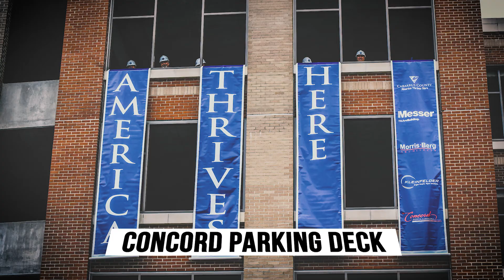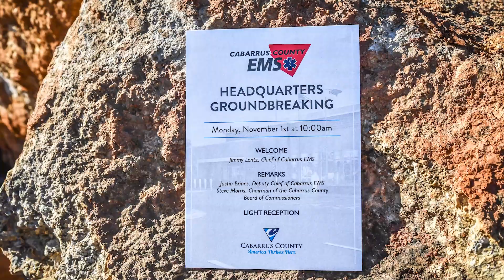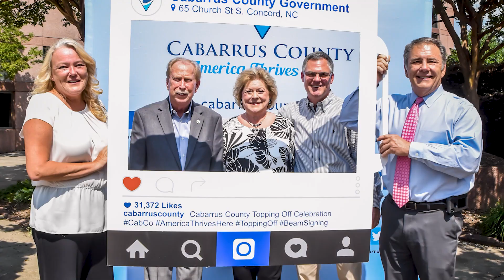Commissioner Recognition Event 2022